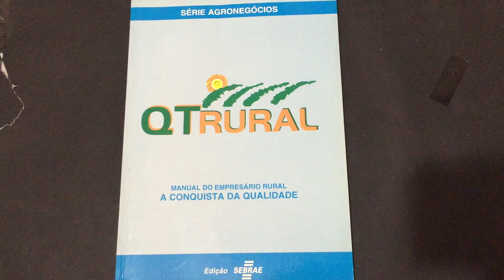COMPRE AGORA:QT Rural Manual do empresário rural, a conquista da qualidade